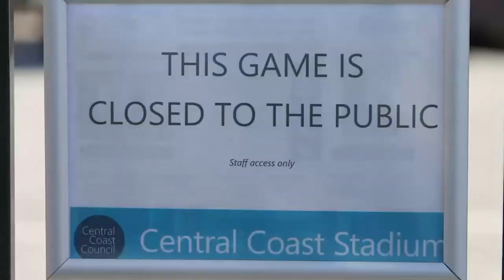City BEAT Phoenix To Claim ALM Premiership..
Welcome back to Sports Plug, today on the channel we are going to talk about City beat Phoenix to claim ALM premiership. Patrick Kisnorbo has hailed Melbourne City's resilience through a difficult season after the reigning champions clinched a second consecutive A-League premiership with a 2-1 win over Wellington Phoenix. City became the second ALM team after Sydney FC (2016-17 and 2017-18) to win consecutive premierships and will now attempt to become the first to complete back-to-back doubles with another grand final triumph. City entered Monday night's game on 46 points, two behind fierce rivals Melbourne Victory, knowing only a win would seal silverware.

Kisnorbo said the premiership was the culmination of a difficult and emotional nine months, especially after a disappointing Asian Champions League group stage exit, while the achievement of going back to back was particularly rewarding. "It's been a big year excluding the finals series," Kisnorbo said. "Obviously what we've had to deal with and I'm not just saying us but a lot of clubs: back-to-back games and you get put in situations that we've never been put in before because of the COVID situation. A couple of hundred Victory fans packed the north end of AAMI Park to support Wellington and boo City. But they were silenced after just three minutes when Sam Sutton scored an own goal, with Jamie Maclaren adding City's second in the 10th minute. With his 15th goal of the season, Maclaren wrapped up a third straight golden boot, and the fourth of his career. Finish this video to know more details about City beat Phoenix to claim ALM premiership and other related news.